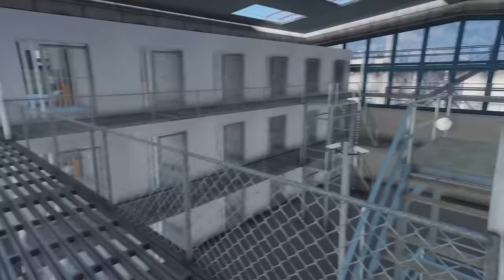GTA 5 But Whatever I Draw Becomes REAL!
This is GTA, but whatever you draw, you get - from custom items and supercars to overpowered guns and powerful creatures. When Steve gets his hands on a magic book that can make anything you draw real, Mesa tries to take it from Steve to take over the GTA dimension. Can Steve survive and draw anything and everything to defeat Mesa in this GTA But Challenge? This is drawing any item to upgrade in GTA 5!